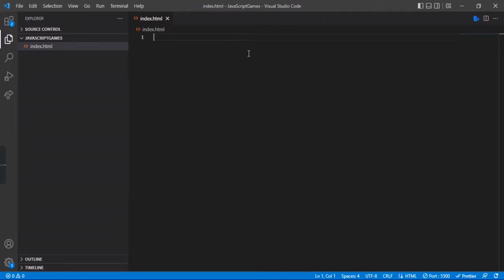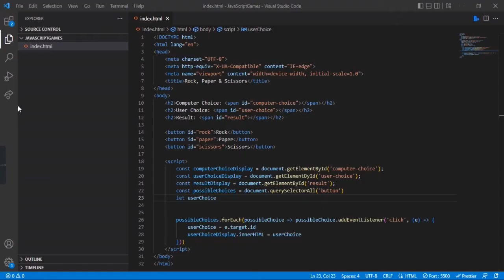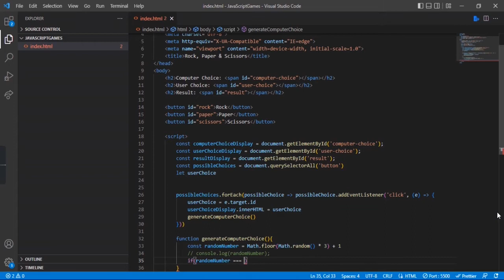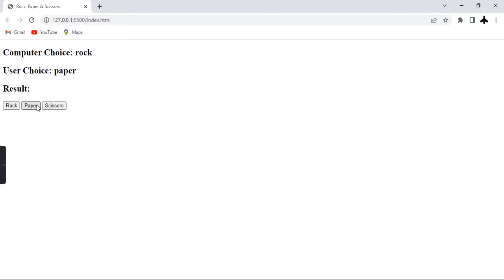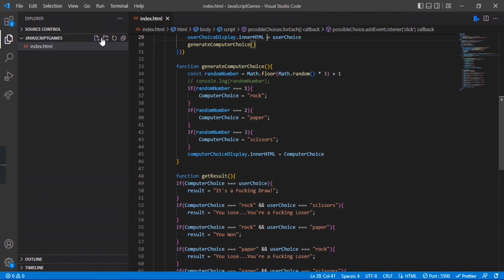Create Basic JavaScript Game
In this video I taught how to build a basic Javascript game
Video inspired by freecodecamp